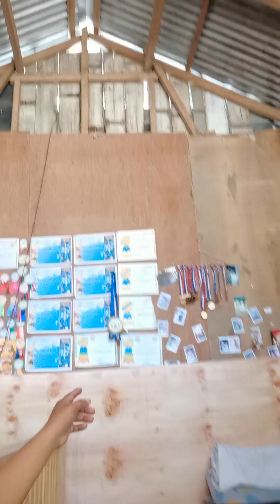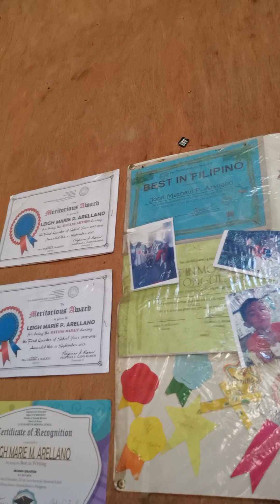Bumisita Kami kina bless